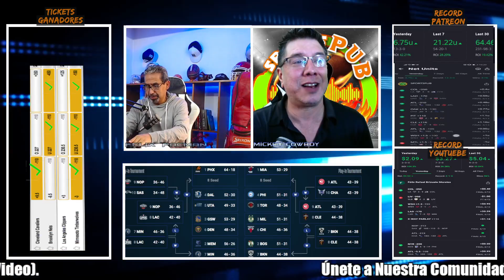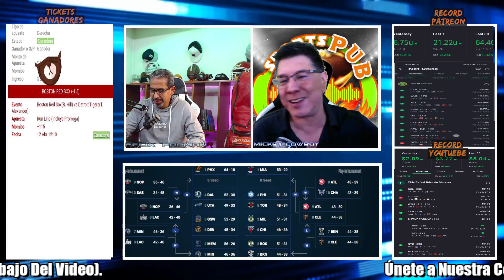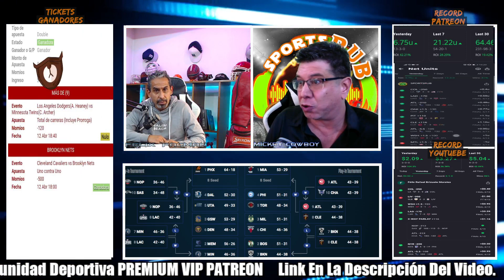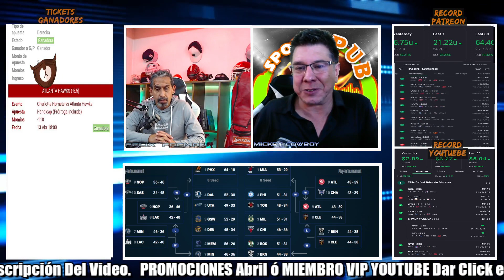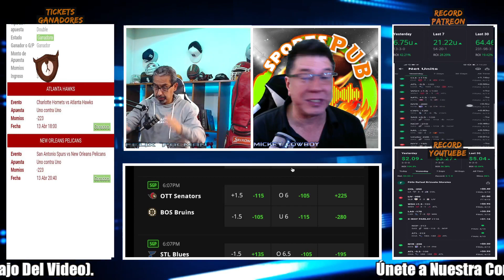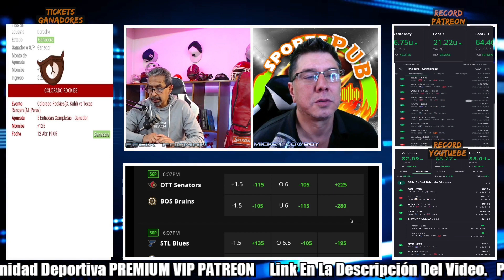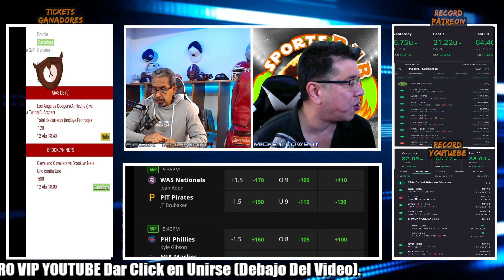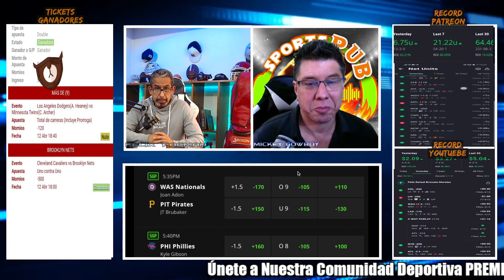Apuestas Deportivas MLB; NHL, UEFA 14/Abr/22 Pronósticos Deportivos. Parlay GRATIS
Las mejores apuestas deportivas para el día de hoy. Apuestas Deportivas NBA,  La Liga, MLB; NHL, CHAMPIONS, 13/Abr/22 Pronósticos Deportivos. Parlay Gratis. Si eres apostador profesional o recreativo, este es el mejor sitio para seleccionar tus apuestas del día, elegir los mejores underdogs, las mejores derechas y uno que otro parlay para ponerle sabor al deporte. ¡¡Somos la mejor comunidad con picks diarios y una magnífica efectividad de acierto!! ¡¡¡NO HAY TRUCO!!! Simplemente, pronosticamos con un grupo de expertos y de forma correcta dentro de las mejores ligas deportivas